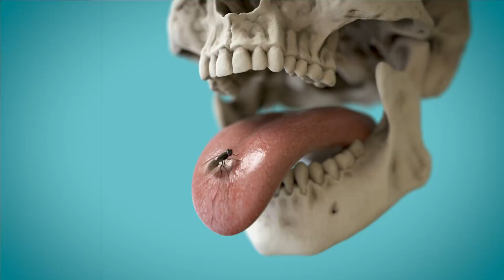NICK DENBOER SHOWREEL 2018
Select recent work, mostly from 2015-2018

Work Featured in this video:

00:15 - deadmau5 Monophobia music video
00:26 - deadmau5 tour visuals & cube mapping "Ghosts 'n Stuff"
00:34 - Hot Package promo - Adult Swim / Abso lutely prod.
00:40 - Old Spice / Wieden + Kennedy
00:53 - Old Spice / Wieden + Kennedy
01:07 - KFC Comfort Zone - Wieden + Kennedy
01:14 - The Chickening - Short Film (TIFF, Sundance 2015 selections)
01:22 - Red Bull Media - Soapbox TV Promo
01:29 - Obergurgl Ski resort  / Viral Factory UK
01:33 - Vice - Canadian Election Ad Remixes
01:37 - Conan O'Brien - Various clips & show bits
01:44 - Kuso / Flying Lotus - Feature Film VFX
01:52 - Mostly For Millennials / Adult Swim - VFX
01:56 - Old Spice / Wieden + Kennedy
01:59 - Vice / SamsungVR /Occupied VR - Smearballs Feature
02:01 - Buncha rando smearballin'
02:07 - Superdeluxe - white house piss-barfing